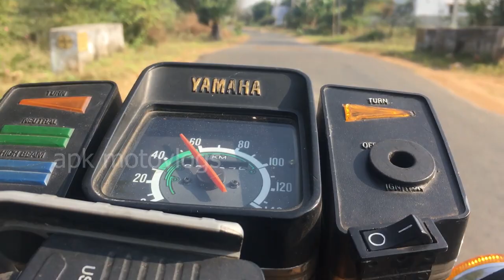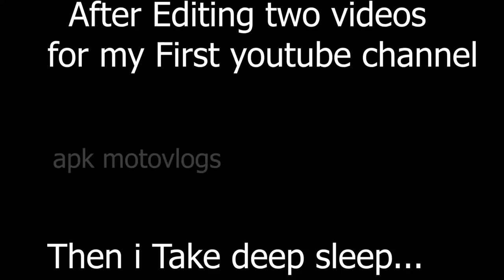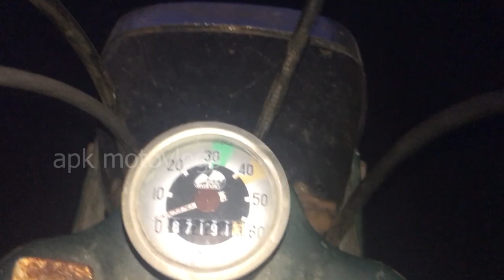YamahaRX135 | RearSprocket Brearing & Brakeshoe cracked in dangerous condition | servicecost | tamil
This video only for Entertainment. We just enjoyed our life to reduce our stress level and make you laugh. Nothing is Stable in the world so Make some memories for our features.
{yercaud hill trip series}